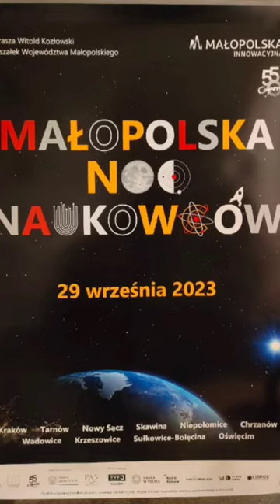Małopolska Noc Naukowców 2023 - AGH i Instytut Fizyki Jądrowej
Wspólne zwiedzaliśmy AGH  z Piotrem z kanału Piotr Burnos i Pawłem z Krakowa. Odwiedziliśmy laboratorium wysokich napięć i przede wszystkim laboratorium metrologii.
Polecam zajrzeć na kanał Piotra , który w bardzo przystępny i ciekawy sposób opowiada o tematyce związanej z metrologią
Przed wizytą na AGH zdążyliśmy zobaczyć Instytut Fizyki Jądrowej - bardzo dziękujemy Pani Ani, która pomogła Nam w zwiedzaniu tego miejsca. Udało się Nam zobaczyć Pracownię Cyklotronu, Laboratorium aparaturowych źródeł neutronów i Laboratorium Ekspertyz Radiometrycznych.
Polecamy tą imprezę - naprawdę warto. My na pewno musimy tam wrócić, bo dzieje się tam tego dnia tak dużo, że nie da się odwiedzić wszystkich miejsc